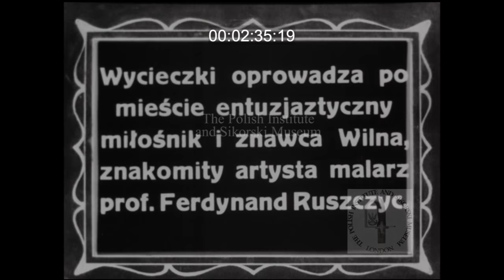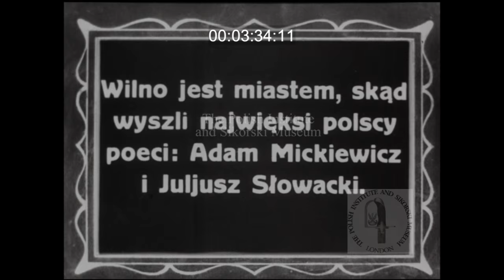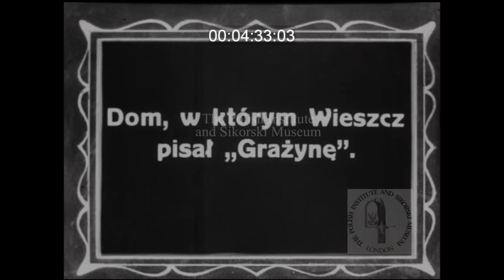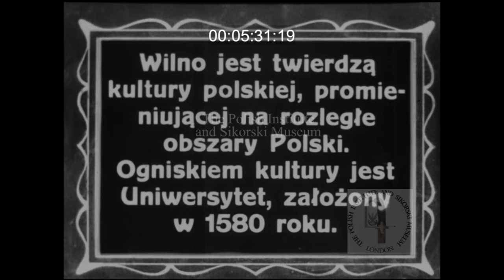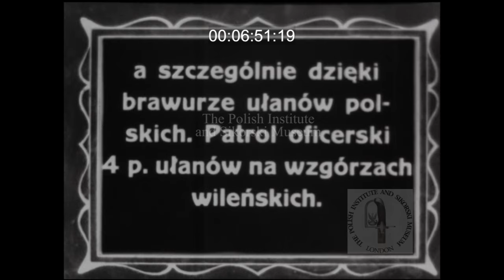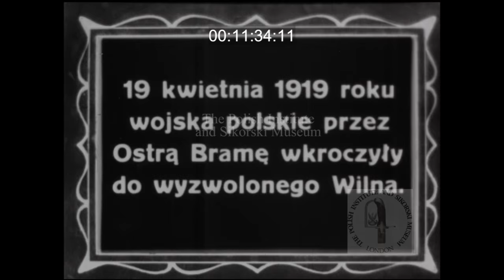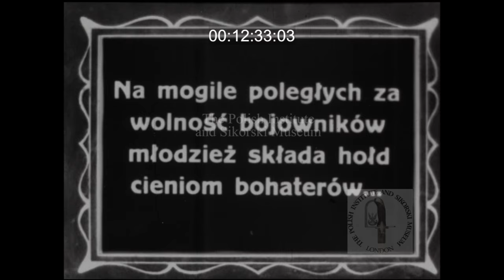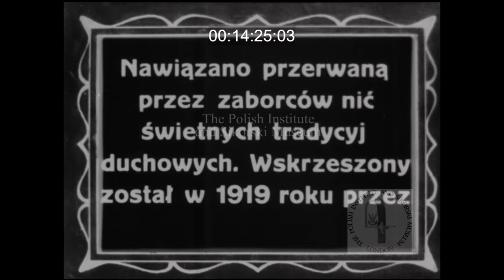SIK 1001/2 - Wilno in 1920's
SIK 1001/2 is a part of The Polish Institute and Sikorski Museum Film Archive
Wilno in 1920's - pre-war Poland